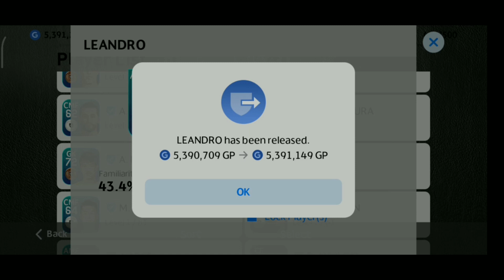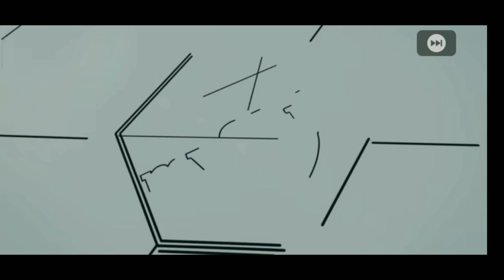Pes 2021 Mobile Manchester United Pack Opening Trick & Totka | eFootball Pes 2021 Mobile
This is Pes 2021 Mobile Manchester United Pack  Opening Trick & Totka  video clip.

Facebook Persona: ARS Athikur Rahman

Facebook Group : ARS COBRA GAMING PRO

Facebook Page : ARS COBRA GAMING PRO

⏩ HOW TO CREATE A PES MOBILE ACCOUNT IN 2021 & REGISTER TO A KONAMI ID!!!  FULL TUTORIAL

⏩ Tricks on how to easily score goals from corners in pes mobile||Best Corner Goals Ever In Pes Mobile

1.Pes mobile
2.Konami
3.Fifa Mobile
4.Black Ball trick
5.Black Ball glitch
6.Pes mobile cheat
7.Pes Mobile Coins Hack
8.Pes mobile legends
9.Pes gp hack
10.Pes mobile online match win tricks
11.Pes mobile tips
12.cara pes 2021
13.Pes 2021 mobile
14.Pes 2021 max level ratings
15.Pes 2021 gold to black ball upgrades
16.Pes 2021 mobile players ratings
17.pes 2021 mobile trailer
18.Pes 2021 mobile black ball tricks
19.Pes 2021 mobile patch
20.Pes mobile online match
21.Best online match
22.Best online match win in pes mobile
23.Pes mobile best online match gameply
24.Pes gameplay
25.pes steam
26.efootball pes 2021
27.pes 2021
28.ARS COBRA GAMING PRO
29.ars cobra gaming pro
30.pro evolution soccer steam
31.pes 2022 unreal engine
32.pes unreal engine